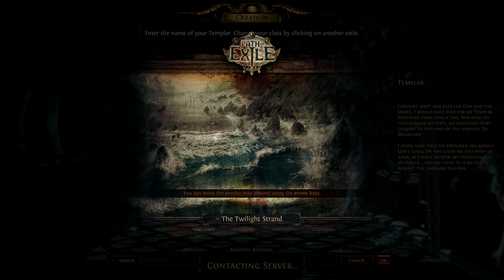PATH OF EXILE [Full-HD] #001 - Der Weg des Exils [TOGETHER]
● Path of Exile #001 : Der Weg des Exils